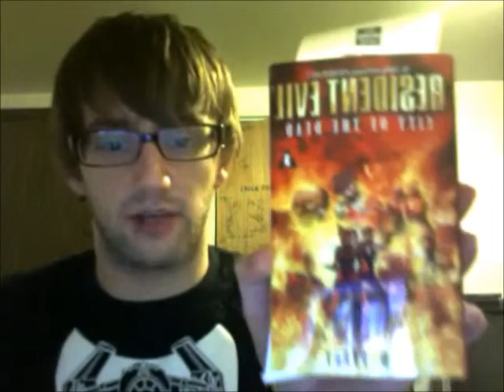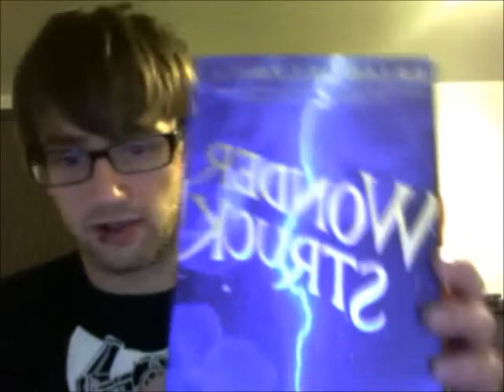Book Buying Binge 2/5/12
Another book buying binge! I'm also giving everyone a glimpse at my nerd specks. If anyone has read any of these books let me know what you think of them, and do not spoil them for me.